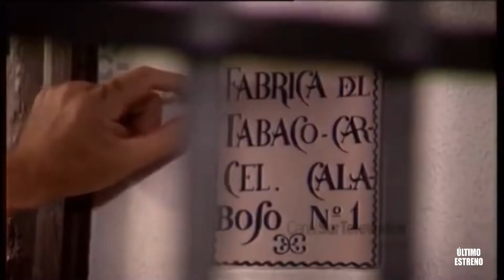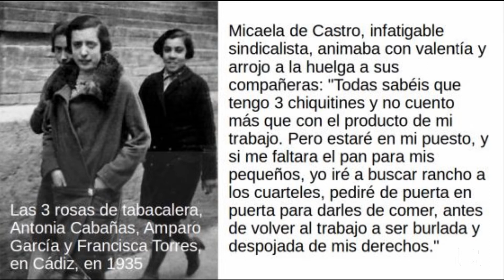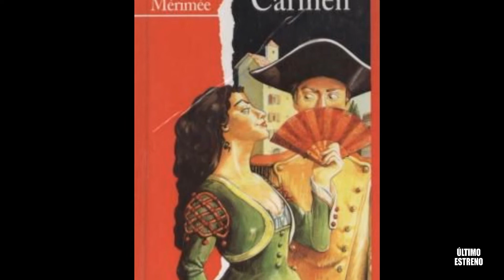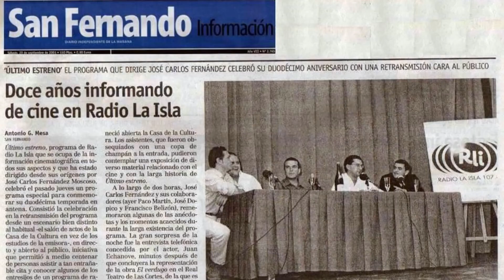Carmen, el mito de Mérimée: cine, música, tabaco e historia por descubrir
'Carmen', personaje ficticio de la obra literaria del francés Prosper Mérimée, es una de las leyendas arraigadas en España llevadas al cine en numerosas ocasiones. El personaje, mediatizado por la ópera de Bizet, encierra mucho más que la figura de mujer fatal que nos mostraron esta obra musical y posteriores versiones. Lo cierto es que Carmen ha quedado históricamente relacionada con las cigarreras y la Fábrica de Tabaco de Sevilla, como reflejó la película dirigida por Vicente Aranda en 2003.
Aquel estreno me dio pie a entrevistar a uno de los estudiosos de la figura de Carmen más importantes del mundo: el catedrático y profesor sevillano José Manuel Rodríguez Gordillo. Su libro 'Carmen. Biografía de un mito' es fundamental para adentrarse en la figura de la mujer creada por Mérimée y sus teorías fueron especialmente importantes para descubrir que, tras un nombre sevillanizado, se encontraba una exposición histórica de gran valor que situaba a Cádiz como ciudad de relevante influencia en Carmen debido a la Fábrica de Tabaco gaditana.
Rodríguez Gordillo nos traslada, en esta entrevista radiofónica, a la Tacita de Plata próspera "de pleno empleo" en el siglo XVIII y como semilla de una figura femenina defensora de los derechos laborales de las mujeres.